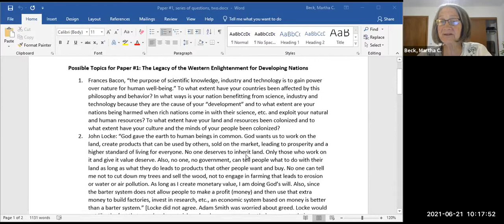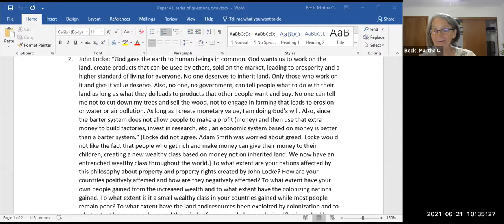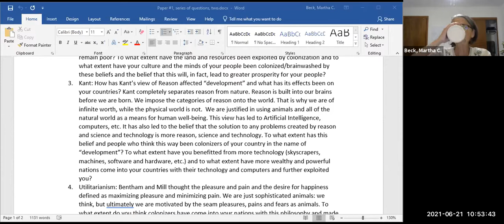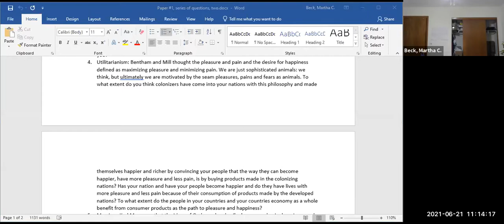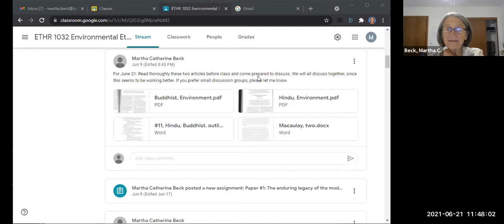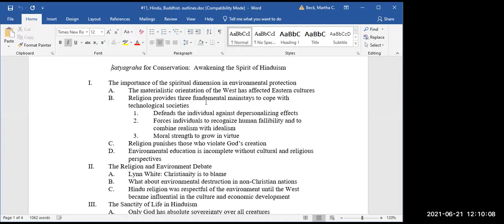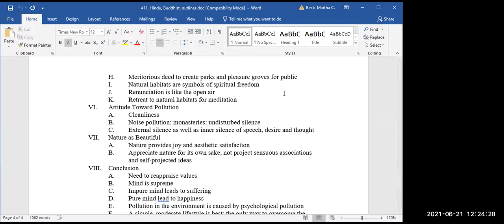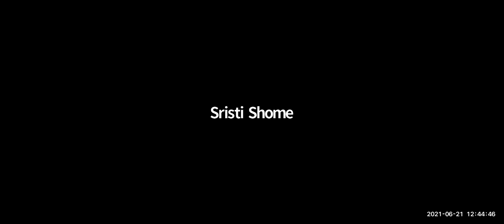Class #9: Environmental Ethics, Hinduism and Buddhism, how to spend less time on posts